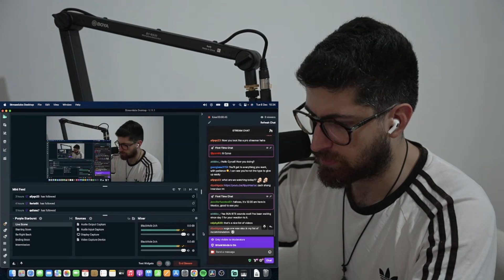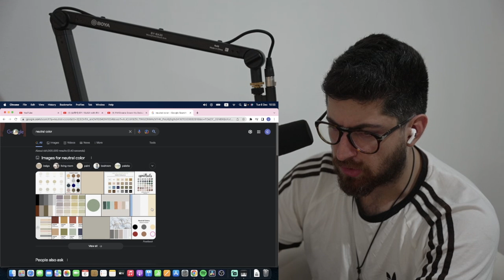SUGA's Special Ep.1 With RM - Boy's Night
Uh finally we are here with this awesome interview between suga and RM . can't believe how enjoyable it was cause they are two of my favorite BTS members alongside the other 5 :D
but they are talking my language somehow and I'm able to get deep into their conversation as they are my old buddies and it was hell of a night :D
Wish I was drinking with them despite the fact that I do not drink at all :PP
but if I was there I would definitely drink with them
anyway hope you had fun as well
Take care alot guys and enjoy SUGA's Special Ep.1 With RM - Boy's Night
Cyrus

movie reaction, 韓国, first time watching, rt tv Suga RM SugaandRM suchwita yoongi reaction